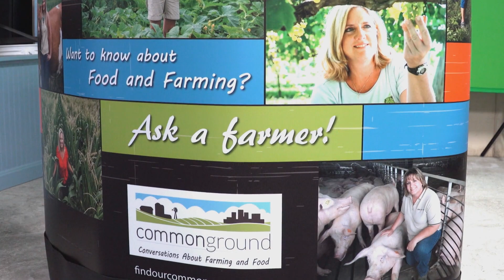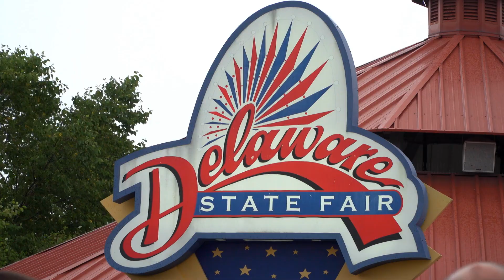Ag Secretary Sonny Perdue visits the Delaware State Fair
The first state’s fair was the first of many on USDA Secretary Sonny Perdue’s summer schedule.